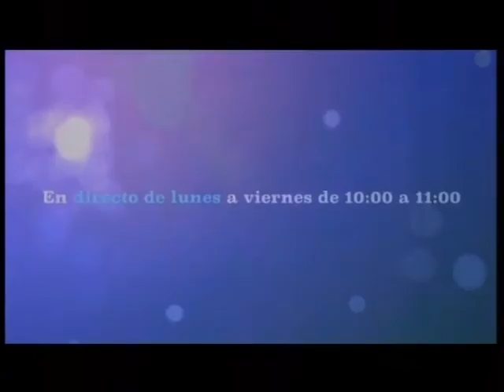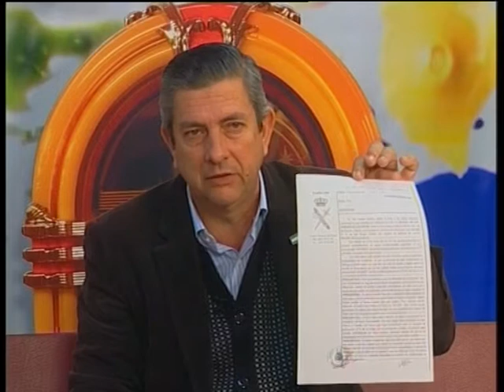entrevista manuel melero